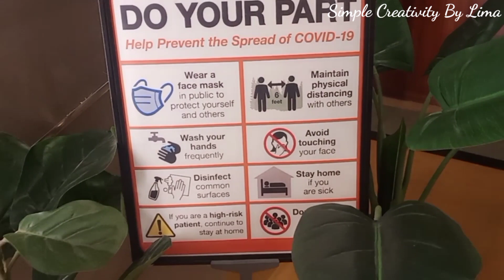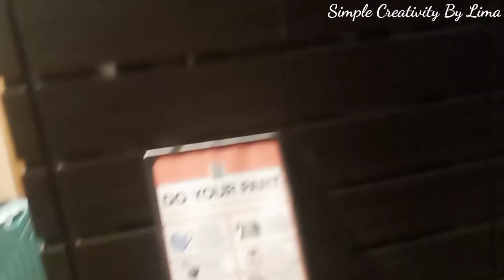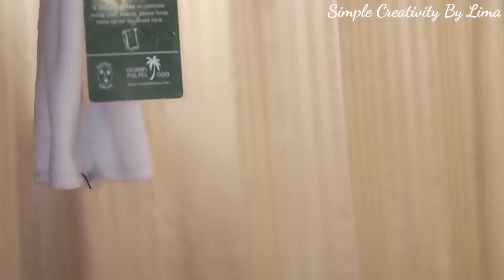Best Hotel Room In Calangute Goa | Hotel Near Baga Beach | North Goa Hotel Room Tour | Goa Trip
Video No:-53
Goa Hotel Room Tour
(part 2)

Quality Inn Ocean Palms (calangute)
You can check the price in Google

**This Video was shot to share my personal experience, I was neither sponsored nor compensated by the hotel in any way.